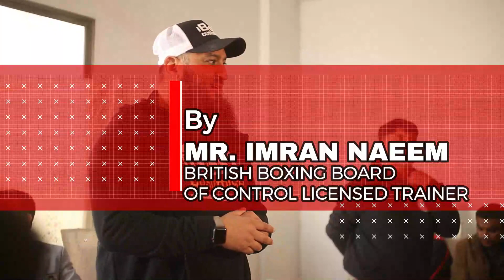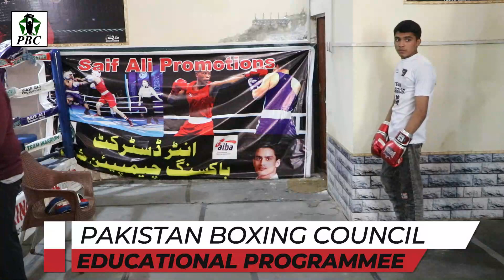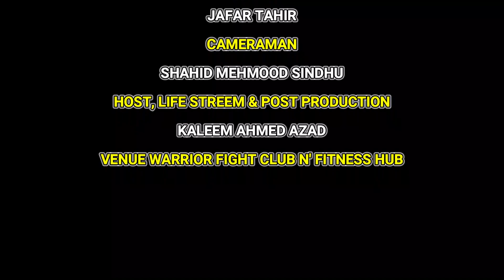PBC TRAINING PROGRAM COACHING SEMINAR Part-2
PBC
Pakistan Boxing Council